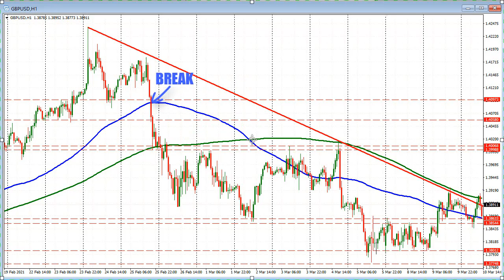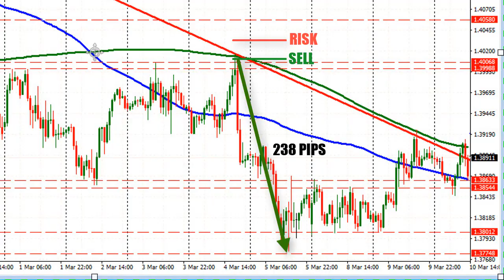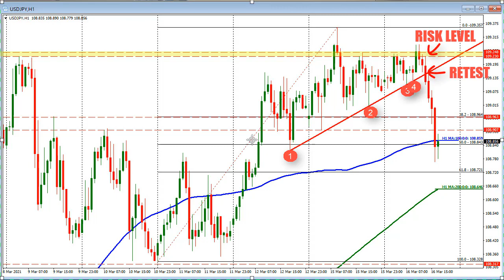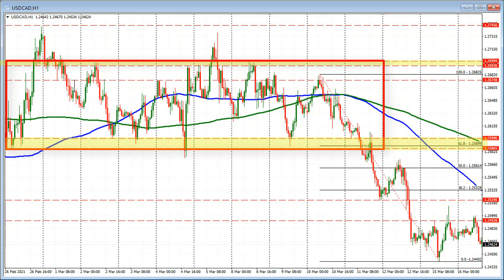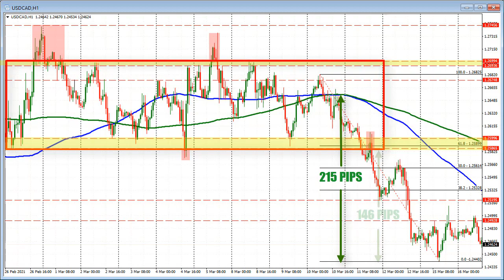5 Trading tips to trade like a pro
In this video, Greg Michalowski from Forexlive.com outlines 5 simple tips that will have you trading like a pro.